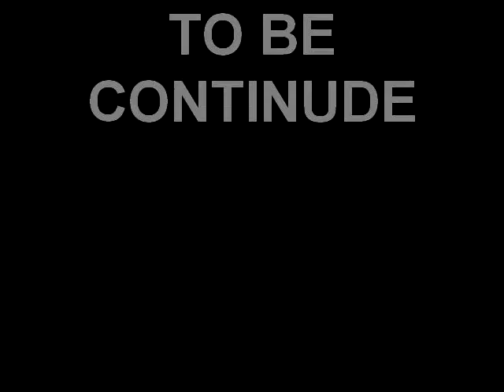sonics smash adventure episode 4